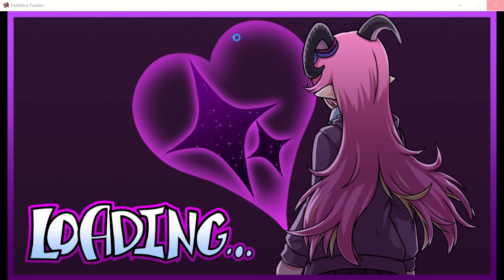Hololive Funkin' (Week 1) Brenda (Friday night funkin) Over NaeNae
Hololive Funkin' YT:
@Hoshida Keaton